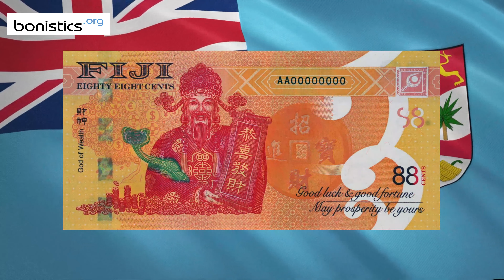NEWS. Fiji 88 cents 2022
Currency: Fijian dollar
Issuer: Reserve Bank of Fiji
Code: FJD
Banknote size: 156 mm x 76 mm.
Signature: Faizul Ariff Ali.
Printer: ???
Material: Paper
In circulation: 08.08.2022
Date on the banknote: